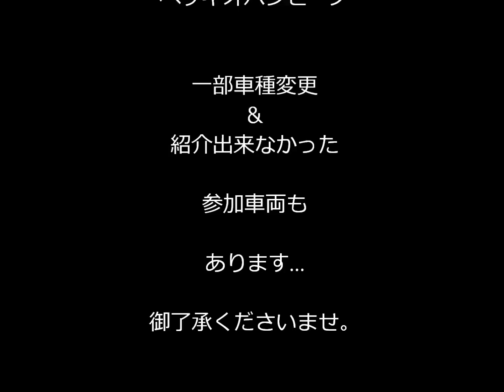ベッキオバンビーノ 2015 Leg.1～参加車両～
ベッキオバンビーノ初日に岡山縣護國神社駐車場よりスタートゲートを通過した参加車両を撮影しました。
2015.4.4（Sat.）